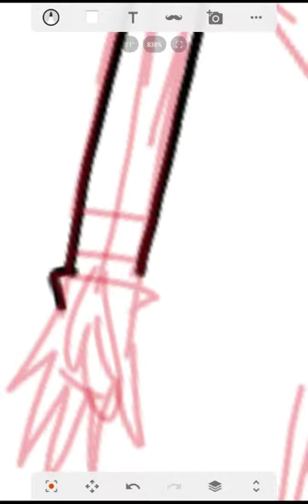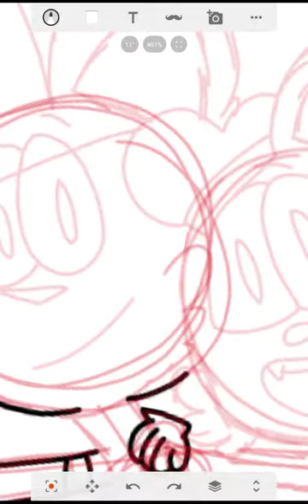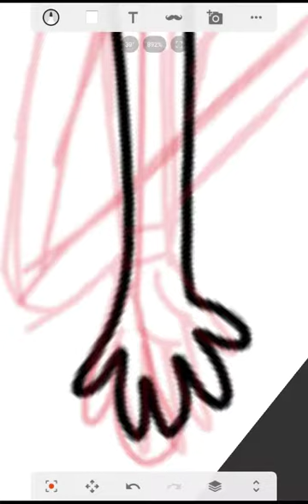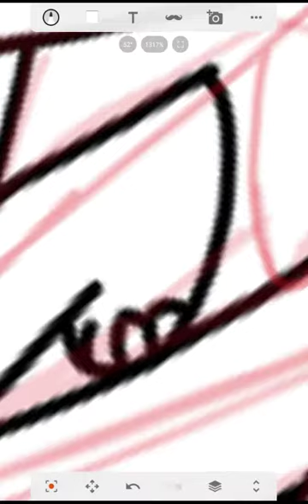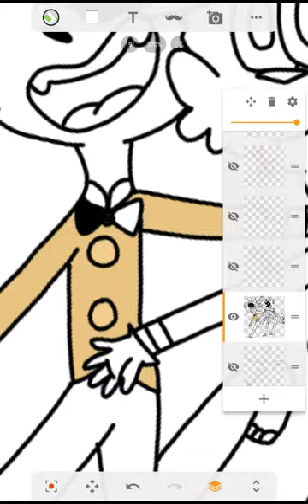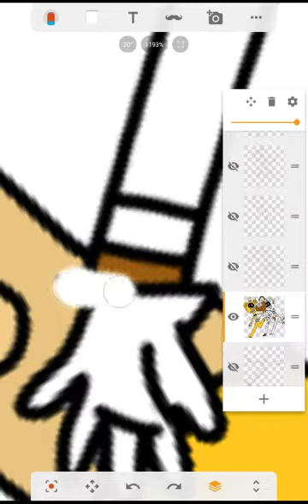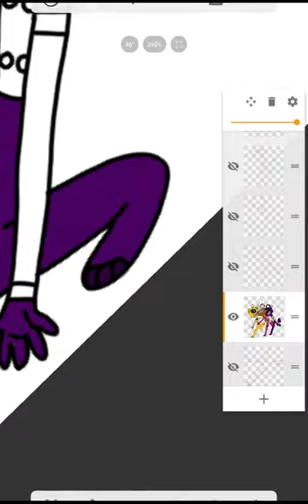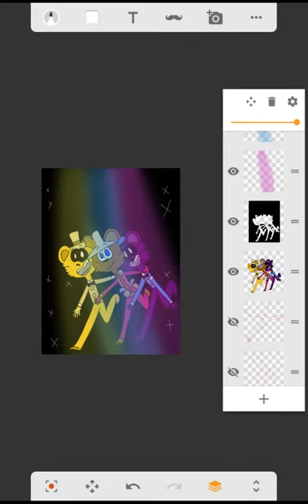The three freddys as the three caballeros